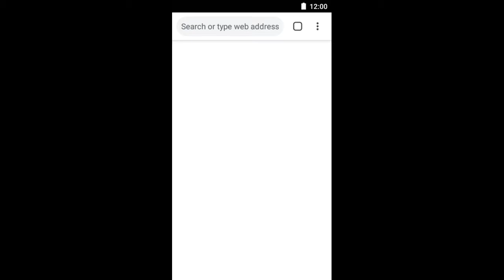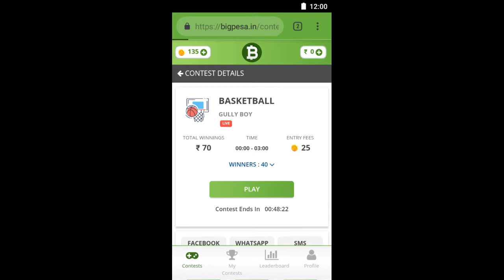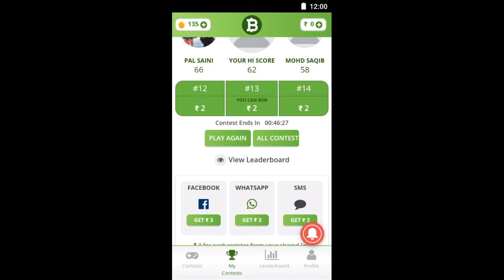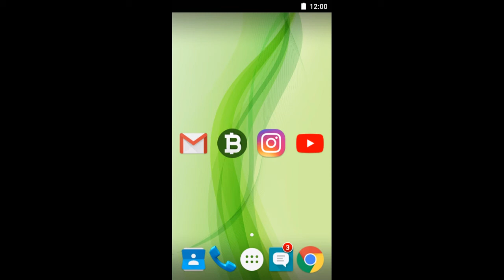Earn money by playing games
here is the easiest way to earn money. believe me its better than MPL.